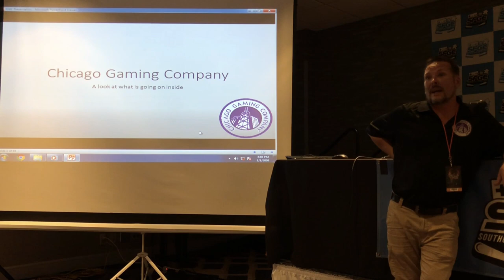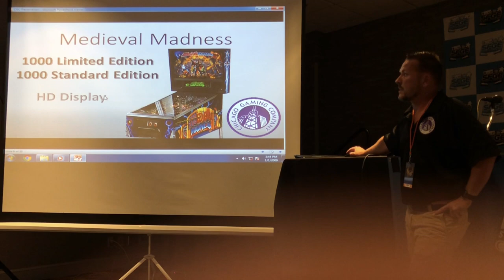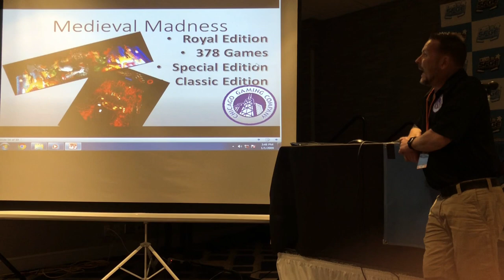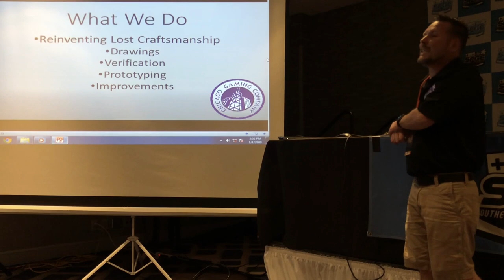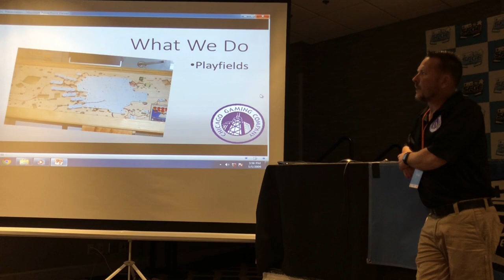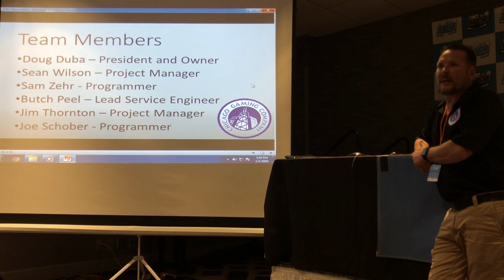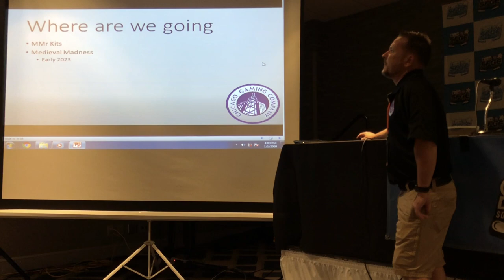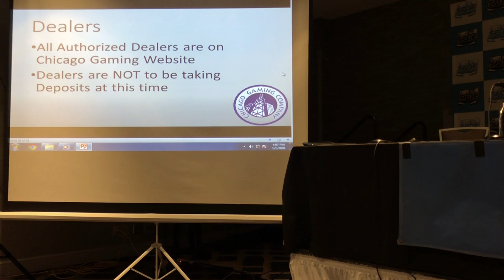Pinball News - Southern Fried Gaming Expo 2021 - Ryan White, Chicago Gaming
In this video by M.G. Brown, we bring you Ryan White's seminar from the Southern-Fried Gaming Expo 2021 in Atlanta, Georgia.  In it, Ryan talks about Chicago Gaming's upcoming Cactus Canyon remake game as well as the technical advances they have made in their manufacturing and control systems along with much more.